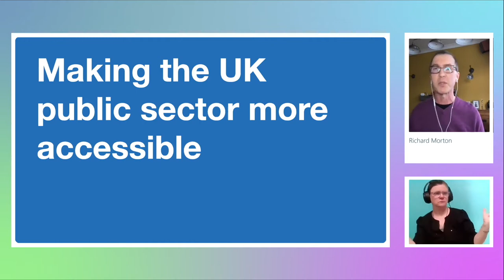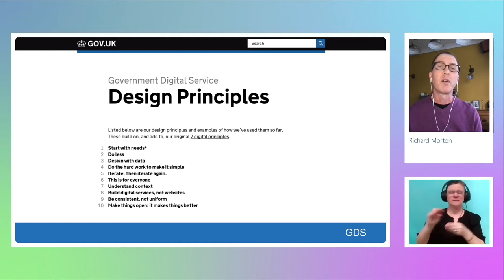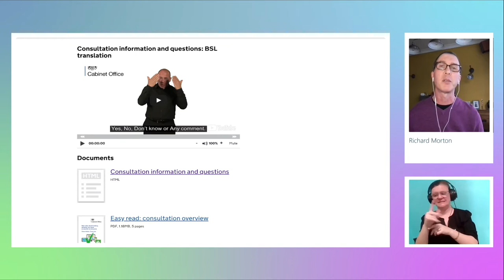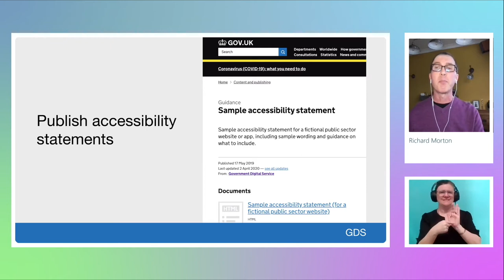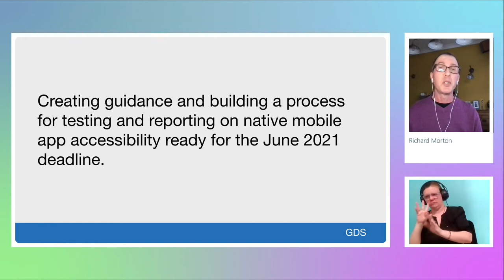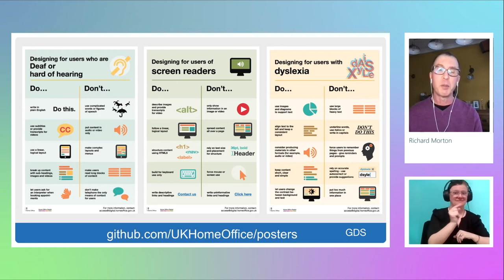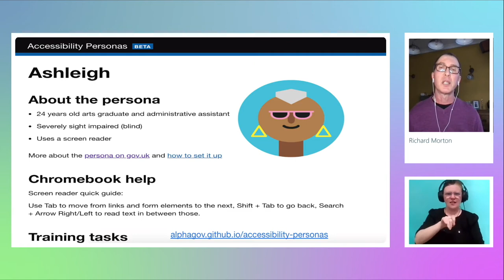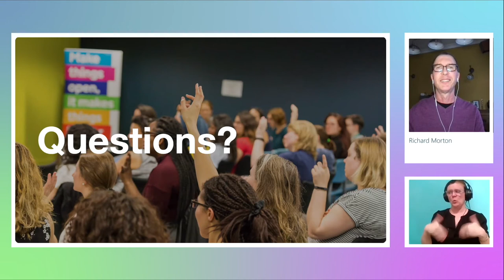Making the UK Public Sector More Accessible - axe-con 2021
How the UK government implemented new accessibility regulations across the public sector, and what is still to be done. Background: The European Union Web Accessibility Directive being transposed into UK law and the campaign to raise awareness of the requirements for organizations to meet them by the deadlines. Government Digital Service’s role as the monitoring body and the process of monitoring and enforcement. The next deadline for mobile accessibility and supporting the public sector to go beyond the regulations.

This session is from the Wildcard Track.

Richard Morton, Head of Accessibility - Government Digital Service
Preferred Pronoun: He/Him
Richard is Head of Accessibility at GDS (Government Digital Service, part of Cabinet Office) He focuses on building accessibility capability of the central government and the wider public sector through Accessibility Empathy Lab sessions, clinics, training and testing, and the cross-government accessibility communities, and has been raising awareness about the new (UK) Public Sector Bodies Accessibility Regulations.

00:00 Making the UK Public Sector More Accessible
33:57 Q&A